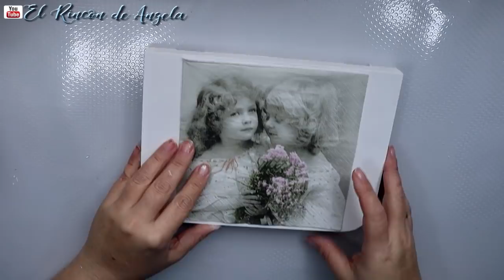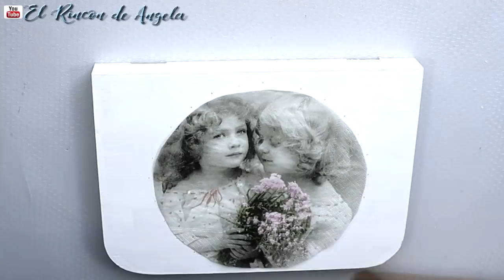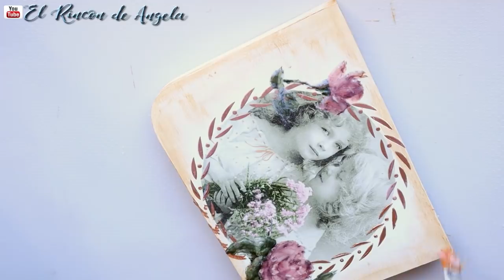Decoupage en relieve y transferencia para decorar un maletin estilo vintage-Diy manualidades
C/LEON,3(POLIGONO IND.
CABO CALLEJA
FUENLABRADA (MADRID), ES 28947
→MI TIENDA ETSY  para comprar mis trabajos.